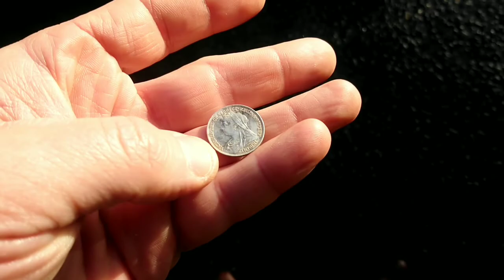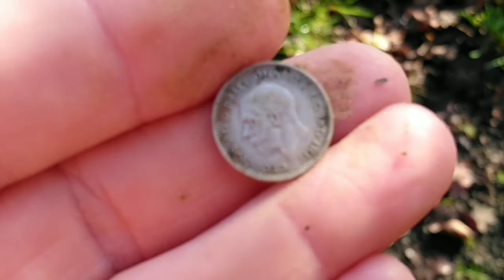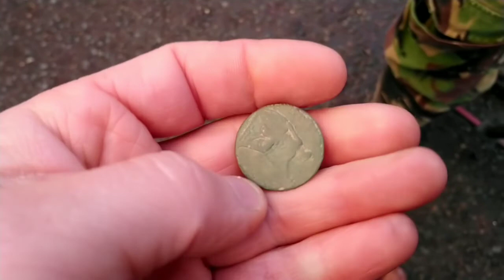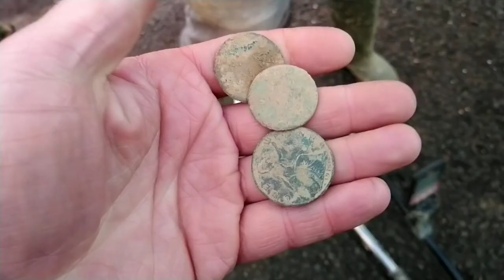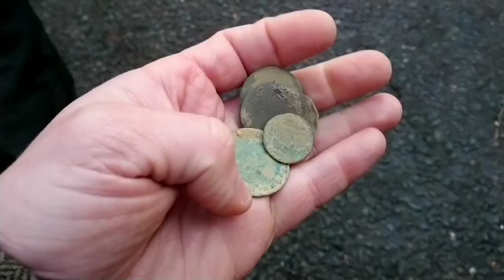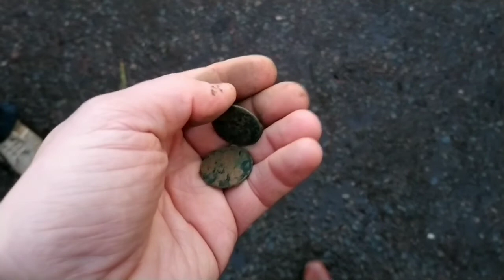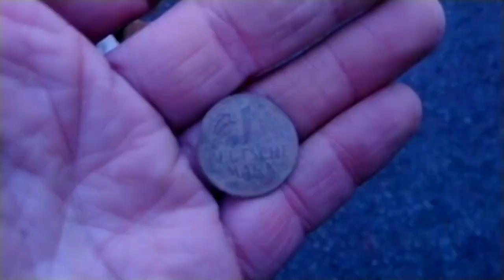AMAZING FINDS!! UK METAL DETECTING RALLIES